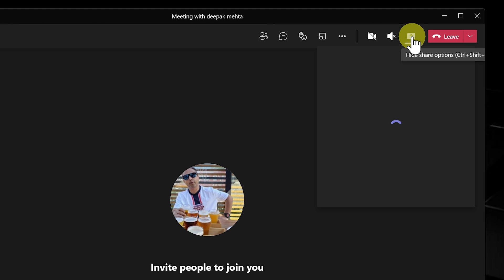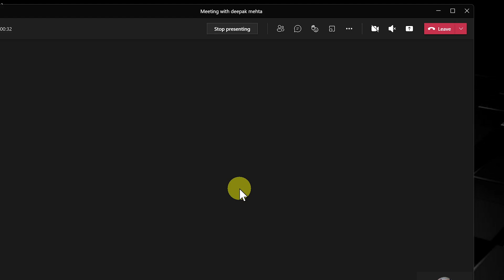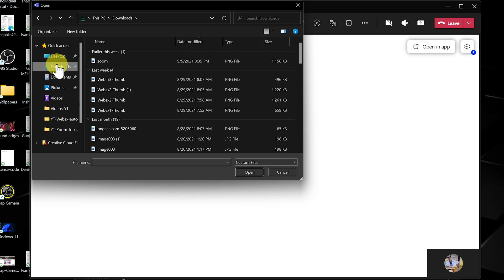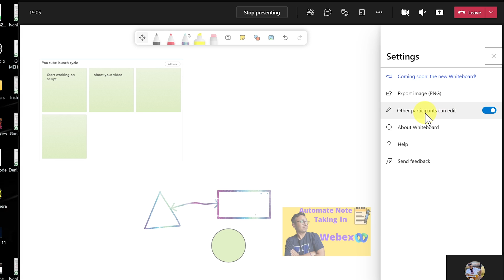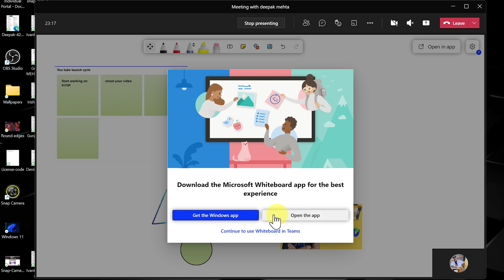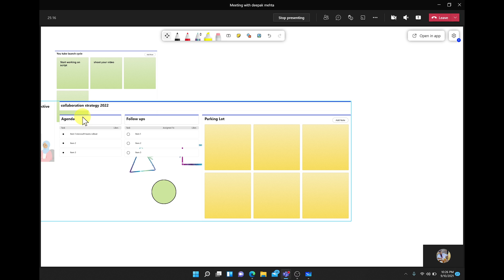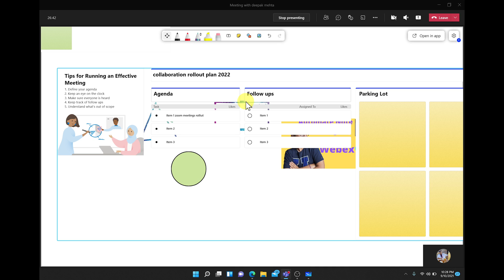Microsoft Teams new whiteboard 2021 | how to use Microsoft teams Whiteboard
Learn about Microsoft teams new whiteboard 2021. You would see how the Microsoft team's whiteboard experience is becoming consistent with the feature-rich Microsoft whiteboard app.

I'll try my best to answer your every single question and If you are new to our channel, Then Please Subscribe and Turn on all the notification to stay updated on every new video!

______________Follow me __________________________

______________Timestamps __________________________

Intro: (0:00)
New ink pens and ink arrows : (0:47)
New Shapes and lines: (2:46)
Add an image: (3:16)
Note grid: (4:10)
Credit whiteboard templates: (5:39)
Final: (8:26)